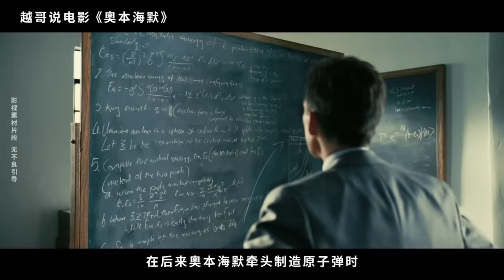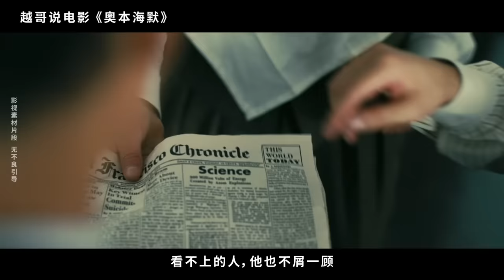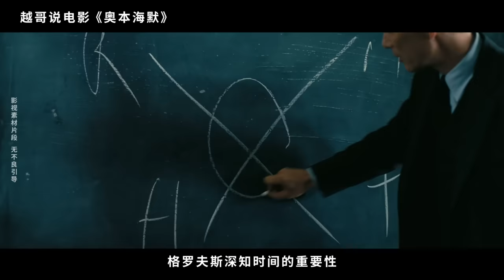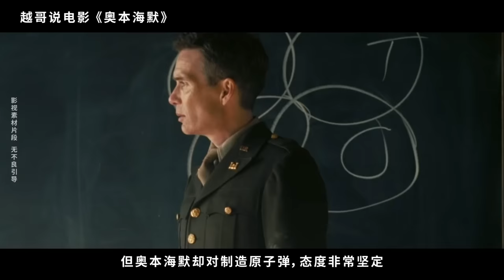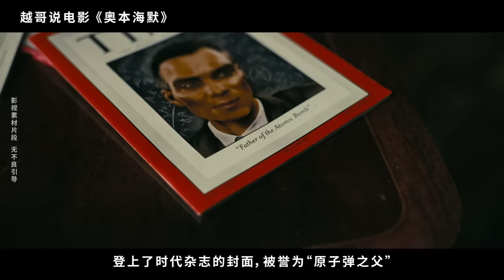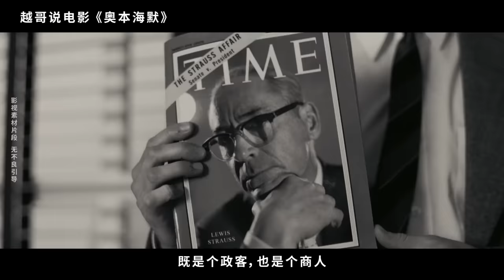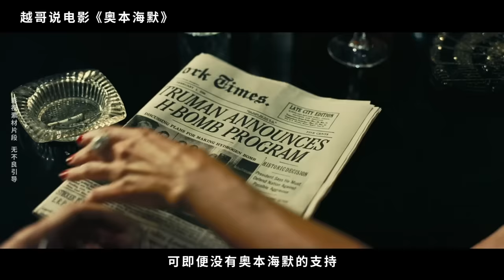【越哥】全球票房第三，2023全球最令人瞩目的电影，足以载入影史的神作！《奥本海默》